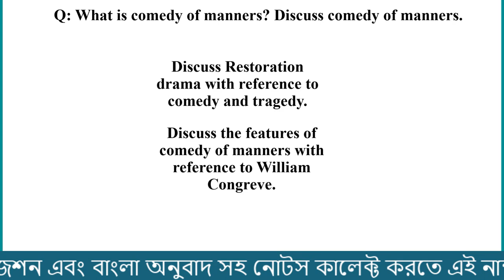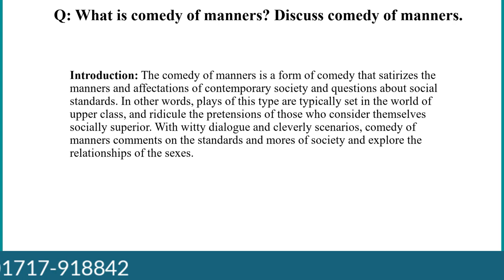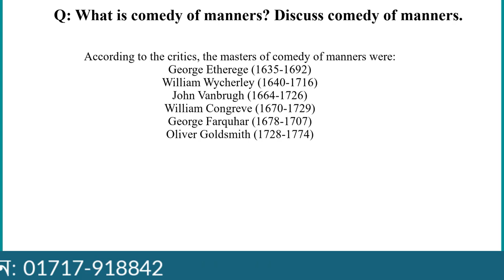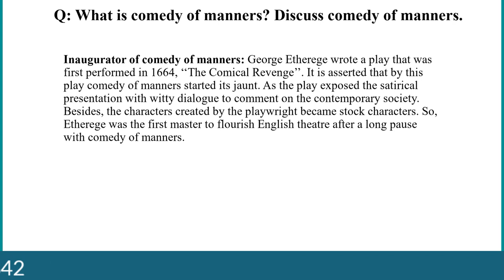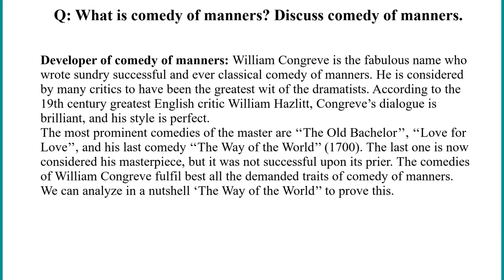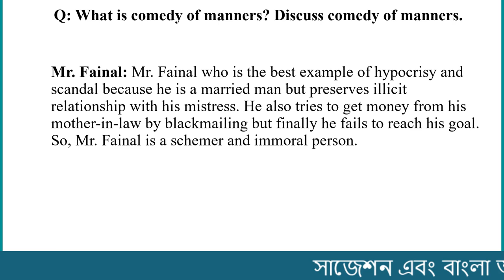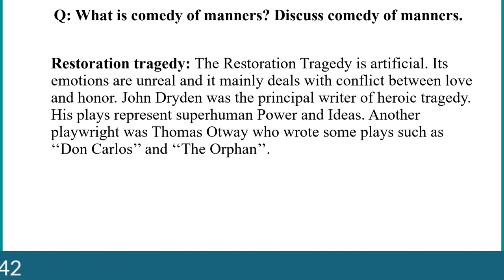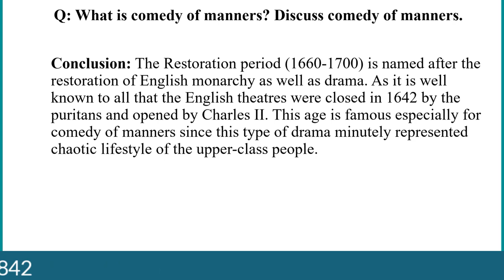Discuss Comedy of Manners | History of English Literature | NU 2nd Year Exam 2022